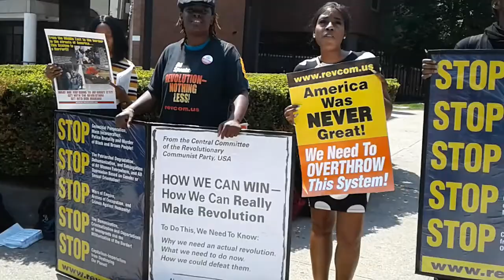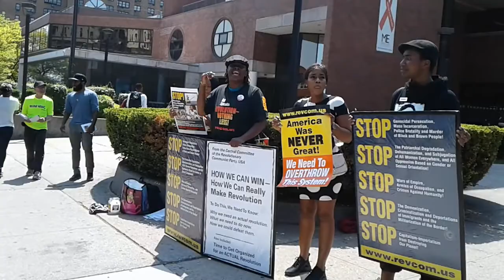Revolution Club NYC - Organizing at a College